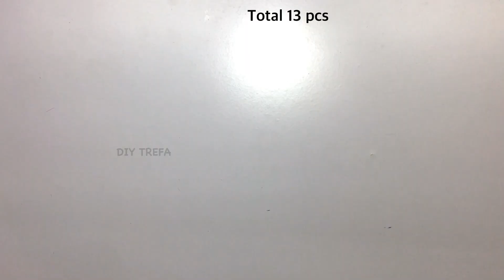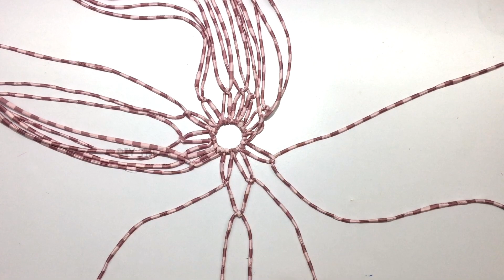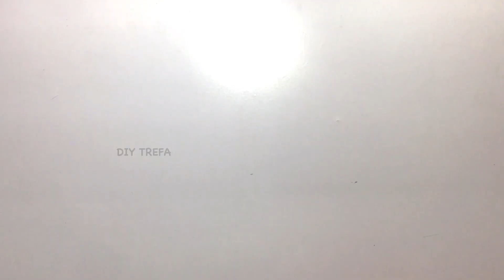♥️ DIY Bags for housewifes/ Recycle old scarves into fruit bags/ How to Make a shopping Bag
ENVIRONMENTAL PROTECTION PROJECT

Hello friends.
In this video I will guide you how to make a bag for fruits, onions, garlic, potatoes, tomatoes, grocery generally a bag for housewifes or shopping, made from old scarves, In addition you have You can make it from any old clothes you have.
Preparation is very simple:
1 old towel minimum size 30cm x 150cm

Do you love sewing? But you are beginner, Don't worry! Please, Follow our "DIY trefa" channel to self-sewing for yourself and your family.

Please click our website to download free mask patterns:
Find mask pattern No. to download